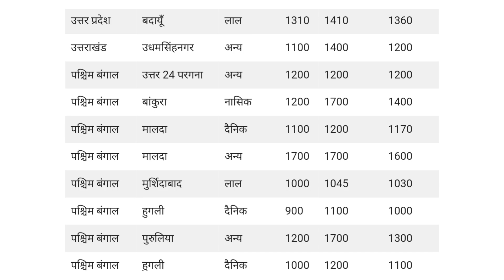5 June 2024 | प्याज मंडी भाव | Onion Prices Today | Pyaj Mandi Bhav